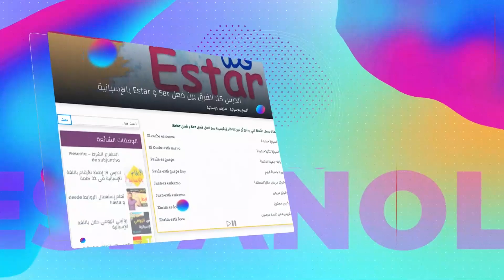كيف أقول أريد قهوة مع أو بدون حليب باللغة الإسبانية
في هذا الفيديو أقدم لكم اكثر الكلمات الشائعة. يمكنك تعلم الإسبانية في 5 أيام مع هذه المجموعة من الكلمات. تعلم الإسبانية من الصفر كلمات يمكنا مساعدتك في السفر إلى إسبانيا.  .